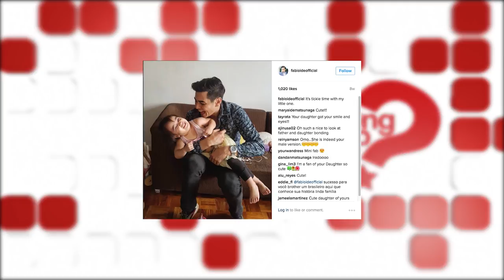Fabio Ide on his Holiday Festivities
DobolOrSamting host Fabio Ide shares his plans for the Holiday season with his daughter and how Christmas in Brazil and the Philippines are similarly festive.